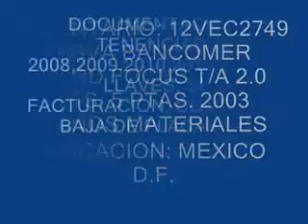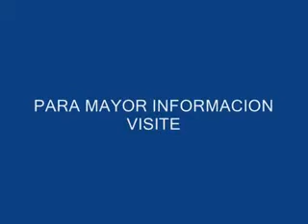FORD, FOCUS 2003